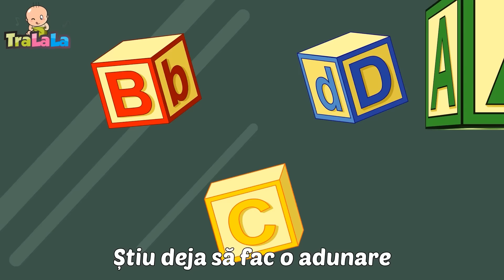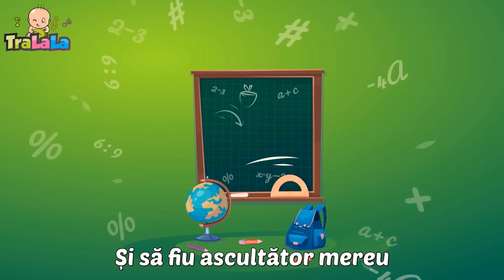🔔Sună clopoțelul școlar cu Cântece de toamnă de la TraLaLa pentru Copii de Grădiniță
Sună clopoțelul școlar cu cântece de toamnă de la TraLaLa pentru Copii de Grădiniță! E timpul să ne întoarcem la școală și să învățăm și să ne distrăm.

Muzica și textul de Maria Ene
Interpretat de Raluca Andrei

Versuri Toamna bobocilor

Toamna-și pune frunze aurite
Și trezește clase părăsite
Care-și strigă fericite : Hei!
Ne vom umple iar cu bobocei

Toamna, toamna, toamna, toamna
Clopoțelul își dă lustru vocii
Școlile își numără bobocii

Toamna într-o rochie de gală
Toată numai frunze intră-n școală
Ca să umple liniștea de aici
Cu glasuri cristaline de pitici

00:00 Clopotelul
02:00 Noi suntem scolari
03:22 O fetita-scolarita
04:40 Invatatoarea
06:49 Toamna scolarita
08:42 A, a, a, acum e toamna, da
10:14 Plecarea pasarelelor